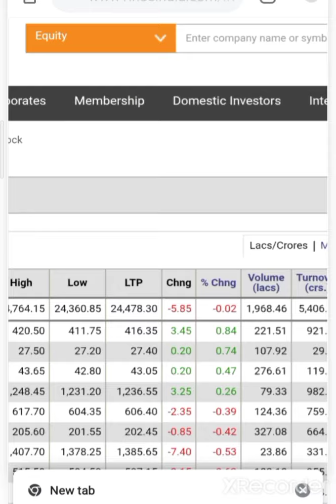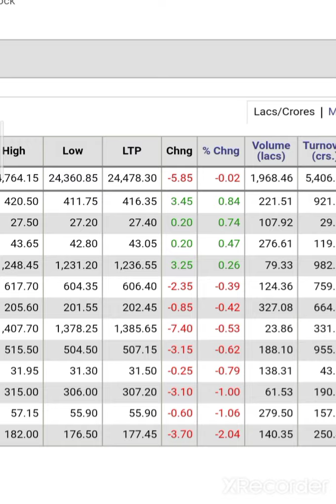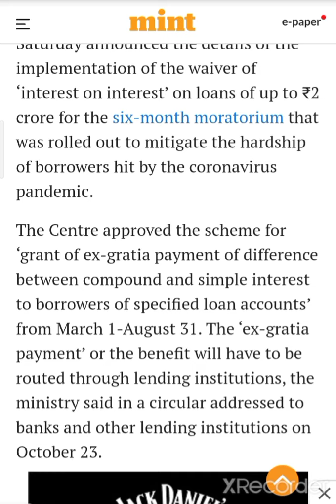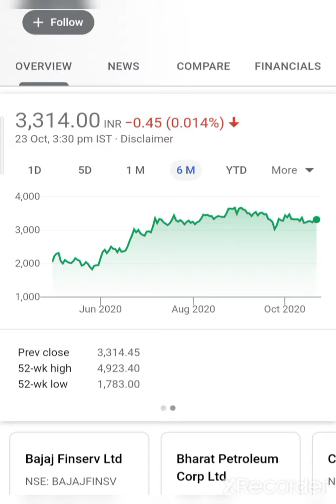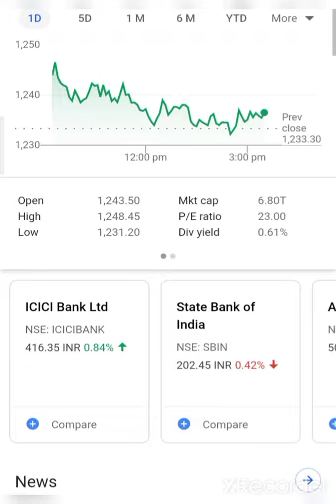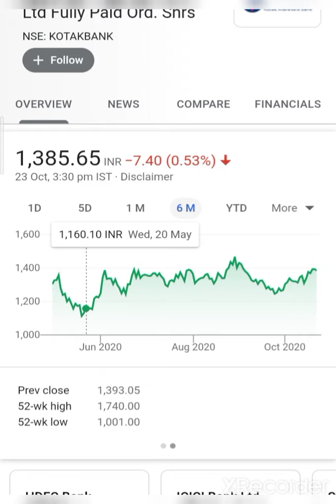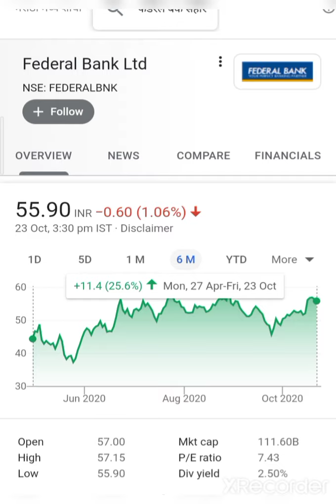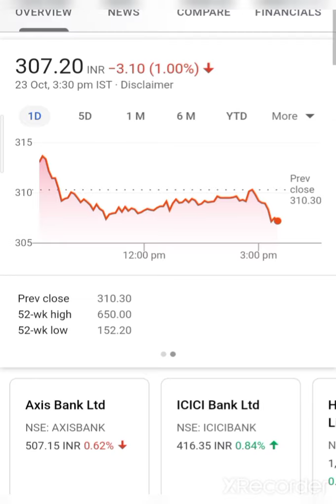💥Moratorium Breaking News💥 Bank share Federal Bank share SBI Hdfc share ICICI Bank share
Hello Dosti aap sabhi ka Investing ka commando es YouTube channel me Swagat hai 💐💐💐

 💰🙏given below🙏💰

2  Rich Dad poor Dad best selling books in world financial freedom knowledge

3 The  richest person in Babylon

4 How to ma ke money in stock market

5 One up on wall Street

7 Romancing the Balance Sheet

8 Common  and uncommon  stock profile in Share  market